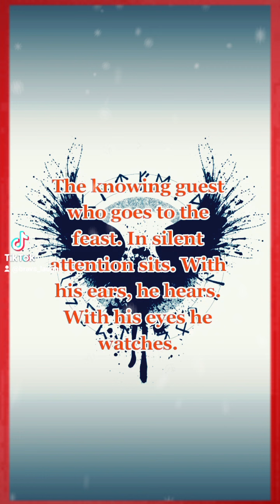Hávamál Stanza 7 🖤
Going through the Hávamál once a week, I will be posting every Monday 🖤 For anyone starting their Norse Pagan journey or who is just interested in learning. All of my videos are on my Tiktok account (Bravs_laughs) ✌️ norsepagan norsepaganism norsegods óđinn allfather wisdom guidance havamal ✌️🖤